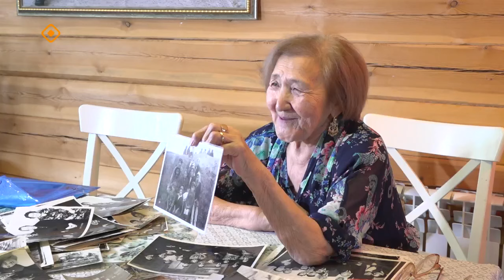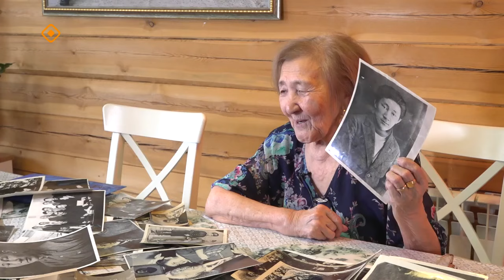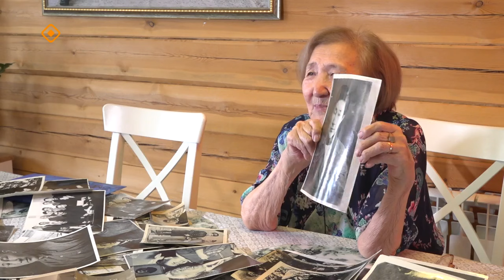«Дойдум дьоно» (29.05.24)